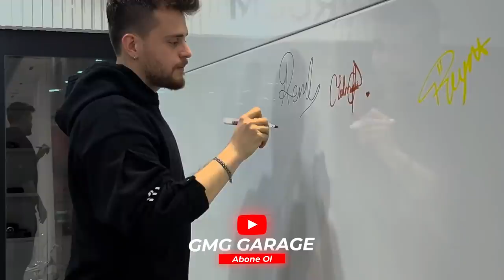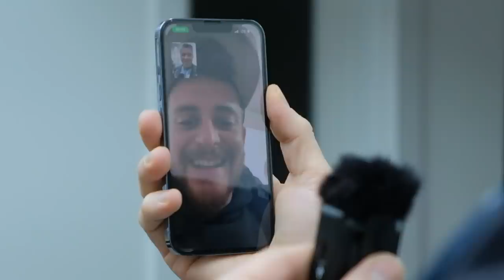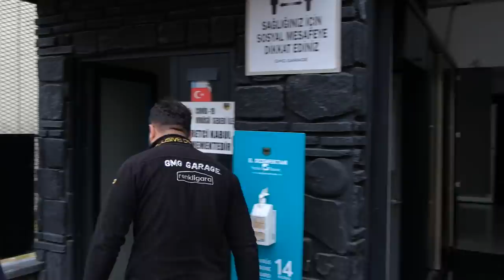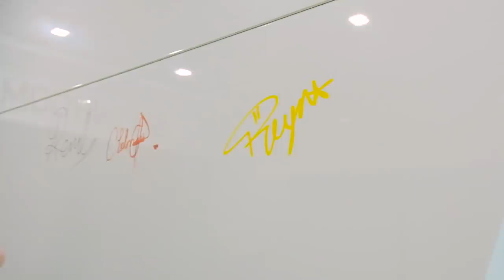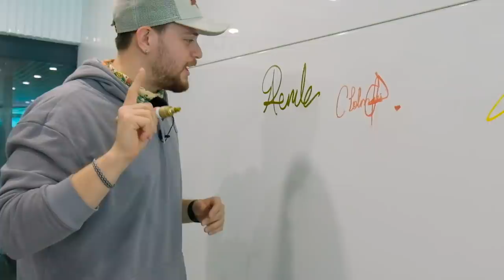ALPER RENDE'NİN ARABASINI KAPLADIK | RENGİ EN SON GÖRDÜ!!!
Bu haftaki konuğumuz Youtube'un zirvedeki isimlerinden Alper Rende'nin arabasını kapladık. Perde açılana kadar arabanın rengini bilmeyen Alper'in heyecan dolu bekleyişi ve daha fazlası bu videoda. İyi Seyirler...